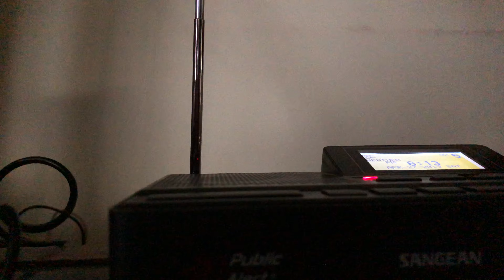River Flood Warning (4/27/19) (EAS 1387)